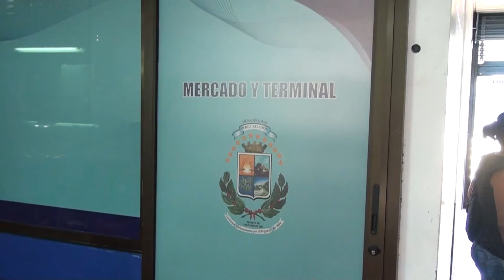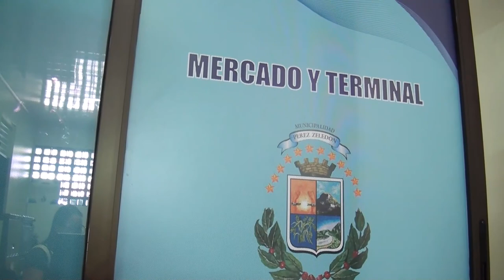Trasladan oficina administrativa del Mercado Municipal para dar acceso a toda la población